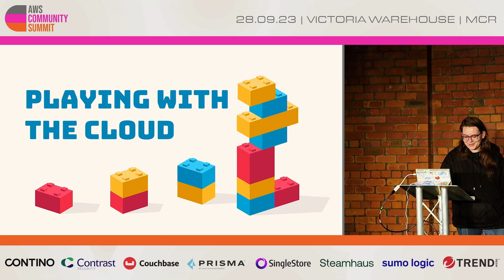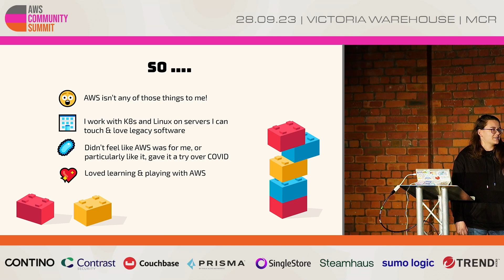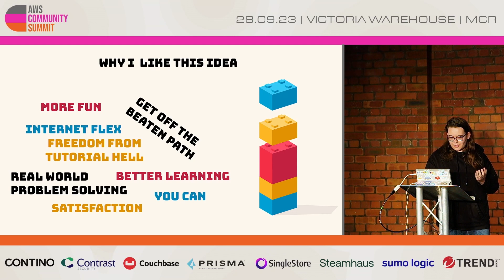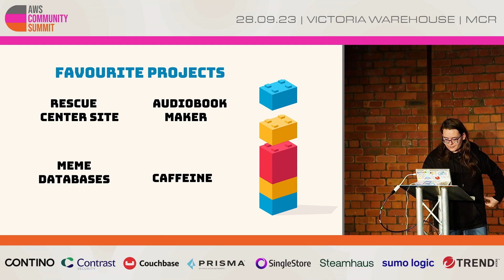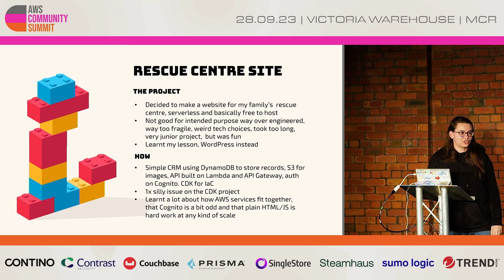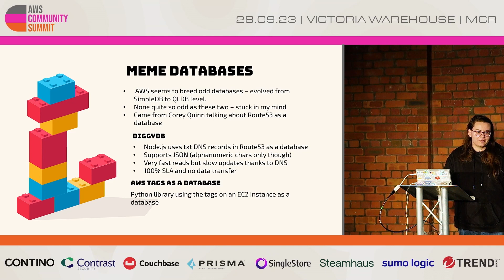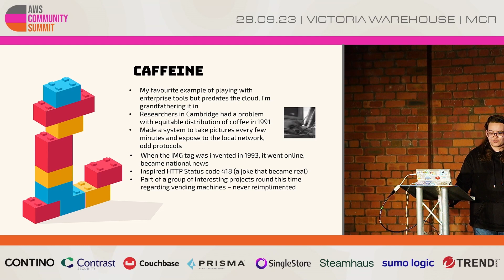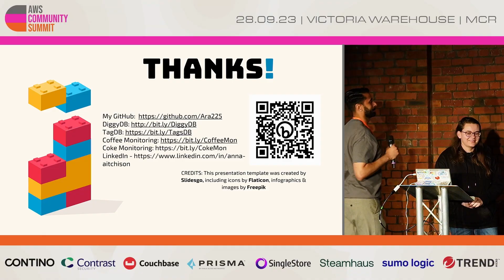Playing with the Cloud: Anna Aitchison (Callcare)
AWS Community Summit MCR 23

comsum.co.uk